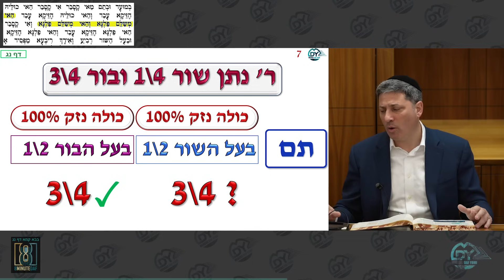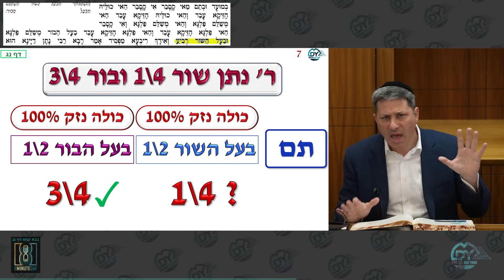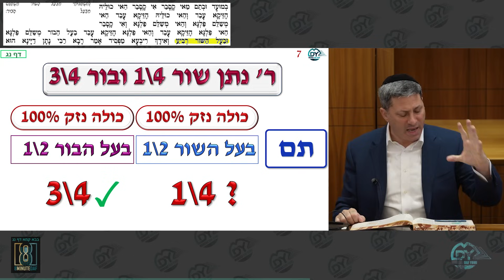Daf Yomi Bava Kama Daf 53 by R’ Eli Stefansky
00:00 - Good Morning
00:13 - Emails
04:53 - MDYsponsor.com
06:48 - Amud Beis
08:54 - Amud Aleph
36:38 - Amud Beis
49:24 - Have a Wonderful Day

Yosef Ben Chaya Sara For all the zchusim that come from supporting limud HaTorah

Mordechai Aaron: Dedicated In Memory Of My Dear Mother On Her Yahrzeit
Leah Bas Baruch HaCohen

Yishai Kurtz: למילוי נשמת יצחק צבי מאיר בן בנימין שרגא פייבל חיים

Golden Doves Alert!
Mazel Tov to Ner TAmid MDYr Simcha and Margie on the birth of a daughter !
Mazel Tov to Grandparents Fishel and Saralee and Savta Susan Schreck Greer and Great Grandmothers Mesdams Beverly Gross and Raiselle Snow
Special Mazel Tov to 3rd Generation MDYr Shimmy (age 6) on his newest sister !
IY'H Golden Doves for All!
Turning of the daf:

Jonathan Stefansky:
I just sponsored the turning of today's daf to thank everyone who set up the sif 46, Get your tax deductions before end of 2023